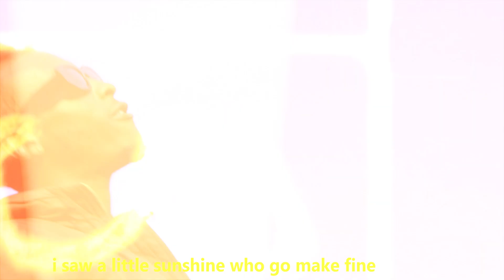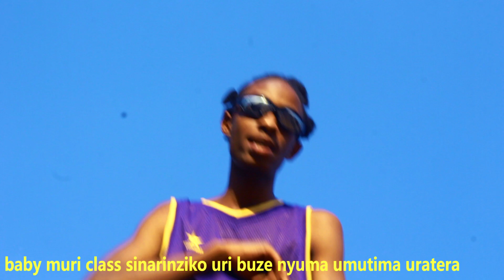Last Seen_YUHI KILO X K RUGANZU